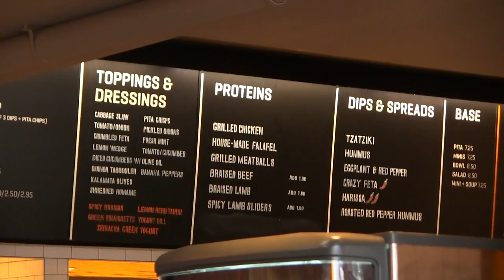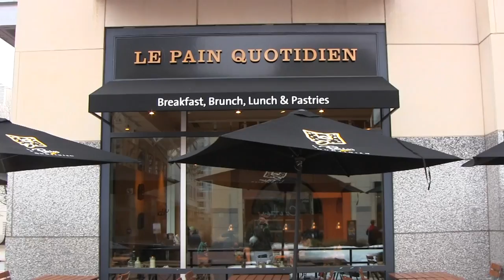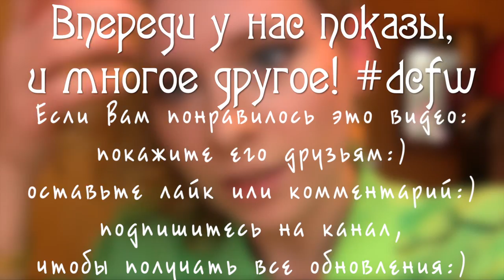DC Fashion Week: Гуляем по Вашингтону, выбираем платье, fashion вечеринка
Буквально на днях вернулась я с недели моды в Вашингтоне (DC), и вот наконец-то с пылу сжару показываю, как прошел мой первый день!
Мы погуляем по ДиСи, посмотрим на соборы и платья в местных магазинах (одно из них я таки купила;)), покушаем в местных ресторанчиках, поболтаем о проф.вечеринках, покажу вам, в чем я пойду и какой сделаю макияж.
Мероприятие состояло из показов коллекций украшений и аксессуаров, плюс был там "celebrity sighting", приезжала британская супер-модель (это, правда, ОН), Дэвид Кинг, или Дэвид Макинтош. Выглядит он конечно так, будто в реальном времени нарисован в фотошопе, что уж там говорить:))
Если у вас есть вопросы, идеи, коментарии, пишите!!
Жжжжду!!

Люблю, целую, Маша:)

Мой магазин украшений handmade (большинство произведений one-of-a-kind, т.е. существуют в одном-двух вариантах, поэтому не взыщите, если украшение продано, то все:))